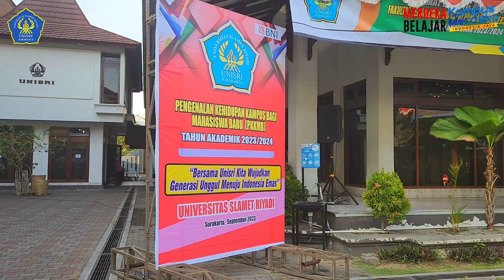Pengenalan Kehidupan Kampus bagi Mahasiswa Baru (PKKMB) UNISRI 2023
Halo Sobat Unisri,,

Pengenalan Kehidupan Kampus bagi Mahasiswa Baru (PKKMB) Universitas Slamet Riyadi Surakarta 2023